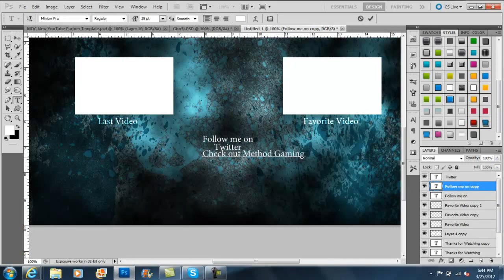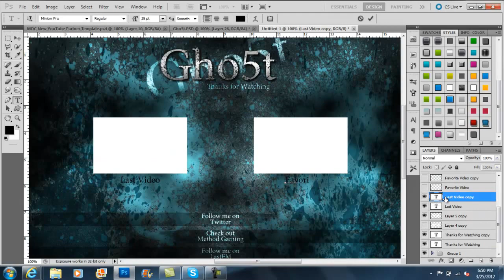Speed Art | Gho5t End Screen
Let me know what you think, :D